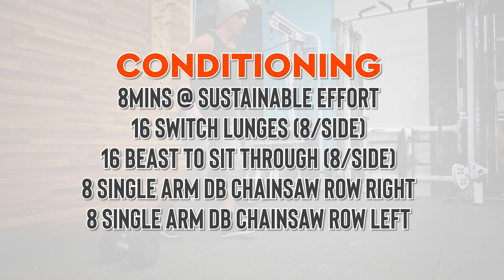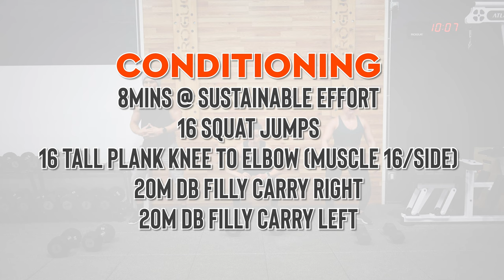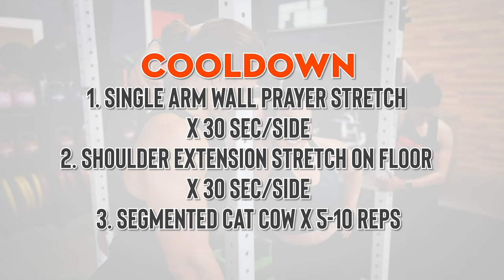Dumbbell and Bodyweight Conditioning + Cool-down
If you think your only travel-friendly option is burpees or running to get a sweat, here's a fun alternative. Grab a pair of dumbbells and hit this conditioning workout on its own, or pair with Part 1 for a full session including warmup and strength. Then we'll have a relaxing cool-down to stretch and transition to the next part of our day. Use this for your holiday travel, home gym, or short on time option.